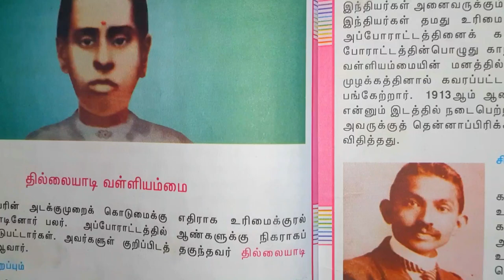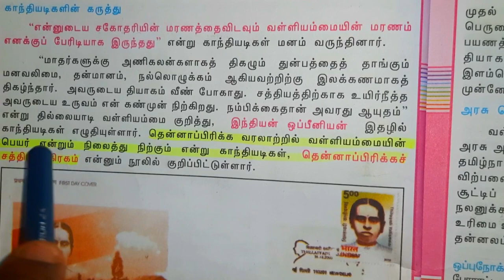தில்லையாடி வள்ளியம்மை / tnpsc repeated questions tamil 8/ அடிக்கடி கேட்கும் tnpsc கேள்விகள்